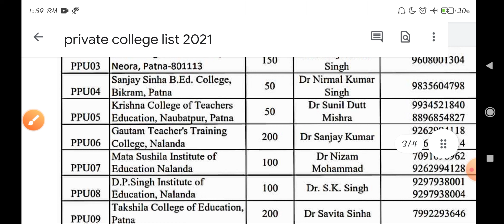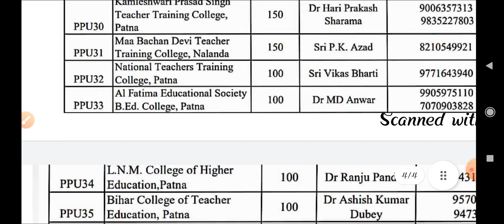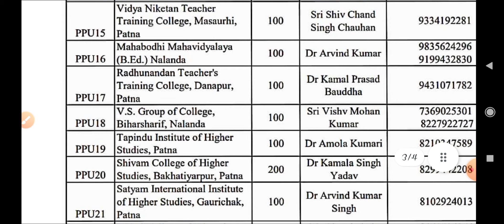bihar bed counseling 2021,bed entrance counseling 2021,lnmu ber counseling 2021,bed private college,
बीएड से सम्बंधित सभी अपडेट पाने और बीएड 1st year /2nd year की class करने के लिए play store से tech study का apps डाउनलोड करें इस लिंक से और पाये बीएड काउंसलिंग 2021 सभी अपडेट एक साथ apps पे और class से सम्बंधित जानकारी भी आज ही डाउनलोड करो:= Apps पे आप हमसे direct chat भी कर सकते हो!

हमारे साथ telegram group में जुड़ने के लिए telegram group को ज्वाइन करें इस लिंक से

Group join के फायदे :-
1.प्रतिदिन ऑनलाइन टेस्ट शाम 8:00 बजे (रिजल्ट तुरंत प्राप्त करें )
2.सभी pdf फ्री में प्राप्त करें
3.Daily Quiz की सुविधा
4.Teachmint पे ऑनलाइन test फ्री में
5.Guess Question
6. हर अपडेट सबसे पहले (100% सही अपडेट )
7. आपकी हर समस्या के साथ आपकी आवाज बनेगा Tech study (Team)
8. Admission के नाम पे धोखाधरी के खिलाफ छात्रों के साथ सबसे आगे!कोई भी कॉलेज आपसे मनमानी कर रहा है, या गलत कर रहा हो तो आपकी आवाज हम उठाएंगे वीडियो के साथ!
9. किसी भी doubt के लिए Direct हमारे team से संपर्क कर सकते है!

biharbedcounseling2021 bedentrance counseling2021#lnmubedcounseling 2021#bedprivatecollege